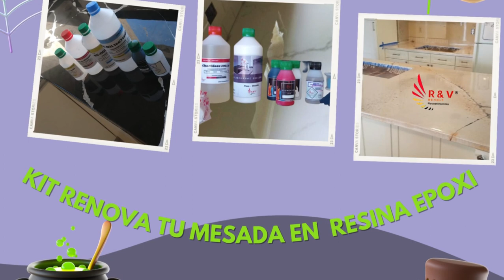Seguimos con nuestros descuentos Monstruosos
🪄 Kit crear arte
🪄 Kit Ocean RyV
🪄 Kit Mesada de Líquid Stone
🪄 Kit Renova tu Mesada con Resina epoxi

😉Confirmalo por mensaje de WhatsApp

🍫Y vos de qué vas a disfrazaste tus proyectos? 😊

R&V Design Fabrica Epoxi
𝐇𝐚𝐜𝐞𝐦𝐨𝐬 𝐥𝐚 𝐦𝐚𝐧𝐮𝐟𝐚𝐜𝐭𝐮𝐫𝐚𝐜𝐢ó𝐧 𝐝𝐞 𝐑𝐄𝐒𝐈𝐍𝐀𝐒 𝐄𝐏𝐎𝐗𝐈
• Ventas: Menor-Mayor
• Cursos: Presencial-Digital
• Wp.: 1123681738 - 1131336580